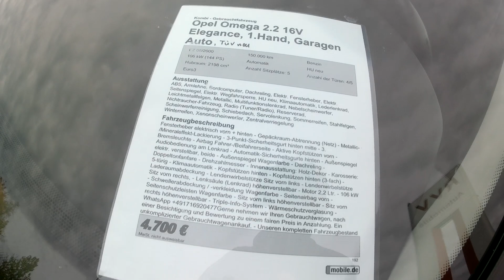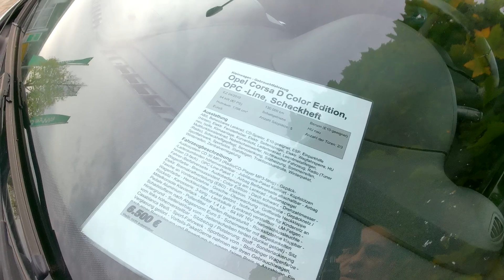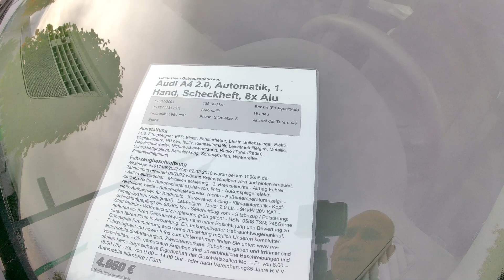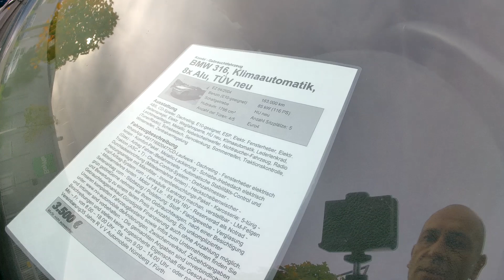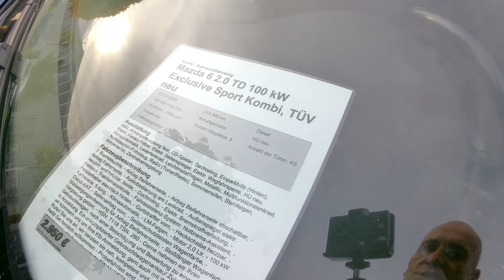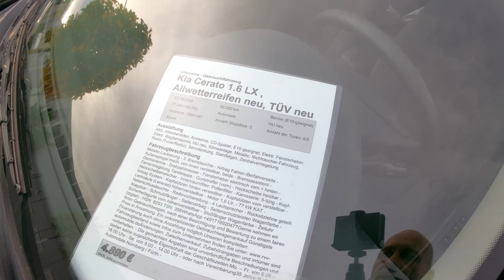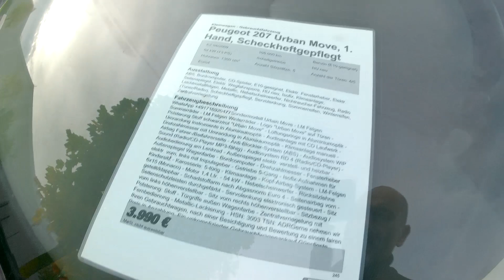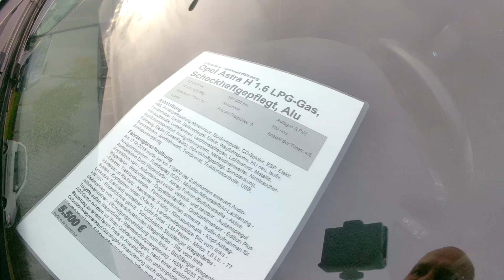AUTOHANDEL NIEMCY. STARSZE POWINNY BYĆ TAŃSZE. CENY, ROCZNIKI, PRZEBIEGI.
Nie do końca taniej. Puść reklamę, lajkuj, komentuj. Zobacz inne filmy. Pozdro